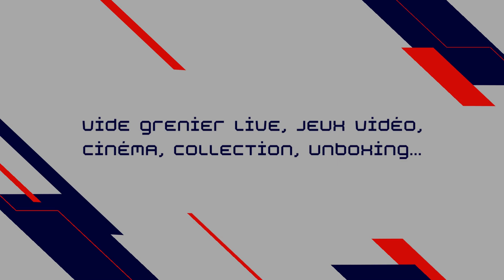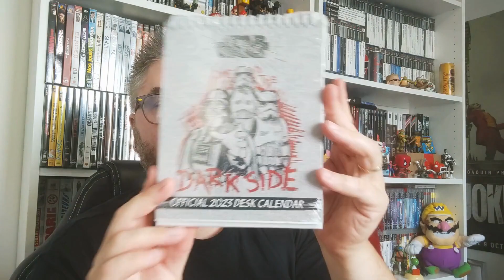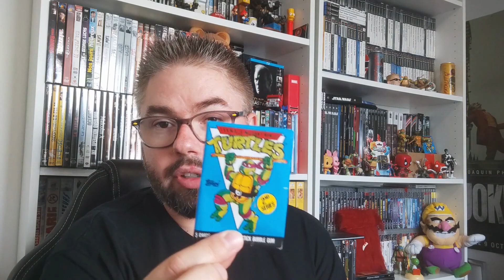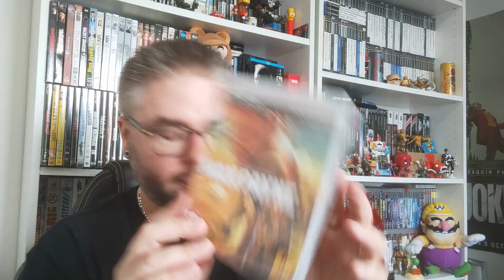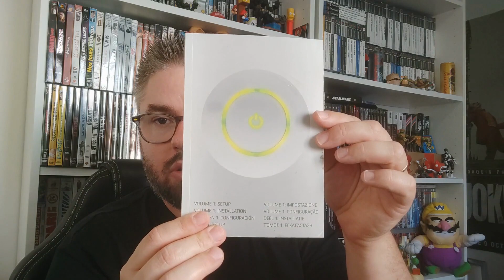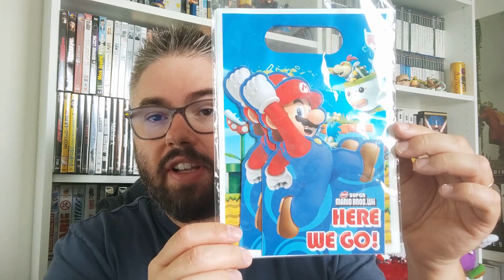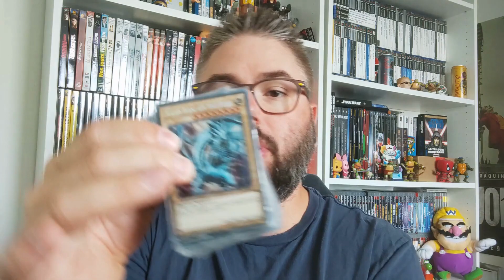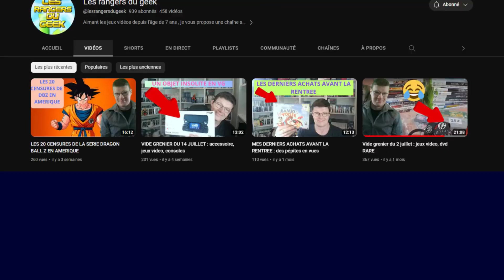#62 - UNBOXING - Colis de fou! 😱15kg de jeux vidéo et goodies de la pop culture 👾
Vidéo consacrée à un UNBOXING du colis voyageur que l'ami @unboxit8645 m'a envoyé.
L'idée du colis nous vient de @nostal-GeekFR .
Petit colis bien fourni et sympathique qui commence à être bien lourd 😅
Du playstation, xbox, nintendo, sega, retrogaming, des goodies, des manettes, manga,... de quoi se faire plaisir 😜
Le prochain destinataire sera @lesrangersdugeek  👍
Et je suis très content de lui envoyer. 🥰

Retrouvez moi sur Facebook :
Yoann Retryo

Musiques  🎸:
Enough de NEFFEX